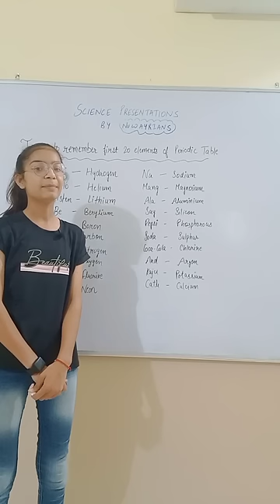Trick to remember 20 elements of Periodic Table \ Nuway Science Coaching